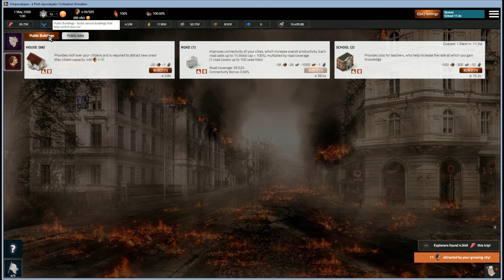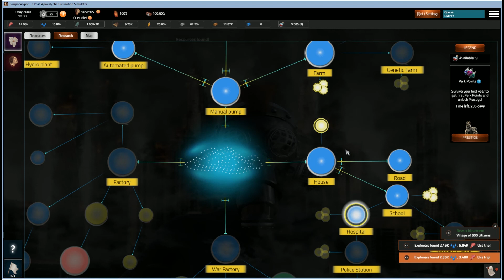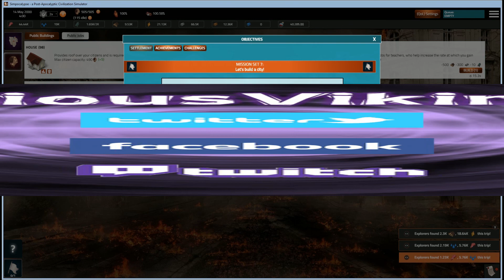Simpocalypse S1 E02 Post-Apocalypse Education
The game is simple - rebuild the world from scratch! After the apocalypse, you are the leader of a small group that must survive, then prosper, then rule to prevent another apocalypse. This early access game is light on graphics but features great gameplay.